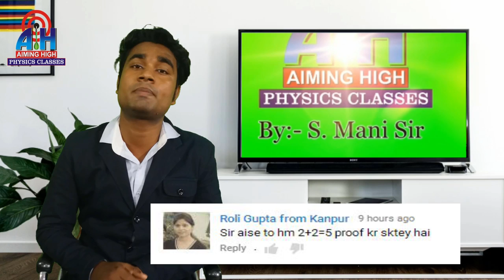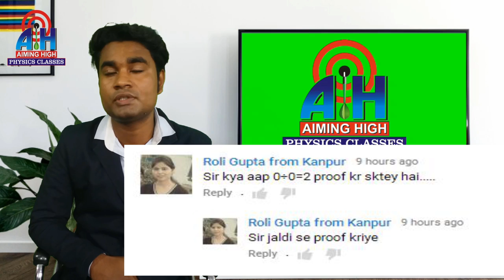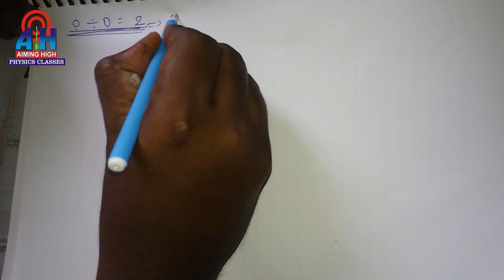Amazing math trick !! How to prove 0/0 = 7 !! best math question !! Amazing Proves!! Amazing Video!!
Amazing Prove,  0/0 =7. Step by Step Prove with 100% explanation. Is video me maine 0/0 = 7 ke prove ko bataya hai. isme maine 100% kosis ki hai ki mai apko pura video Step by Step explanation ke sath samjha saku. How you can improve your Physics ke topic me yah video bahut hi helpful hogi. Yah channel 100% educational channel hai. is channel ke videos study related, motivational related, education related and career related hoti hai. Yah video apko Physics Strong karne me bahut hi help full hoga. How to crack IIT Advance ke topic me yah video bahut hi help full hogi. This is:-
Amazing Prove!!
Amazing math trick
Importance of math.

yah video Comment based video hai !!